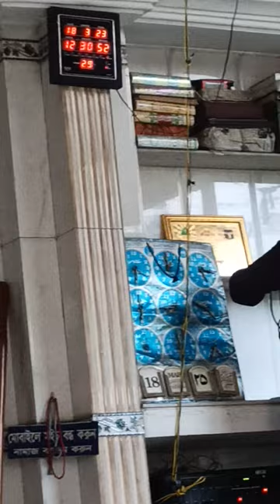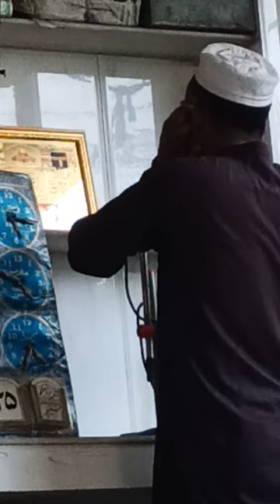Amazing Beautiful Azan - Heart Melting Azan By Muhammad Hassan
Azan makkah hindi style 2023
Beautiful Azan Made in Mecca (Makkah Style Azaan) - मक्का स्टाइल अजान 2023